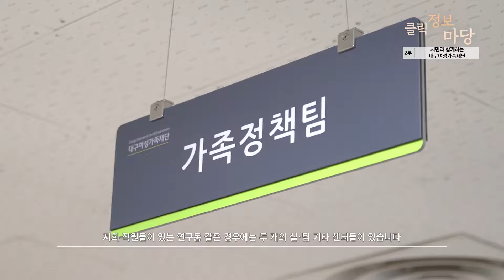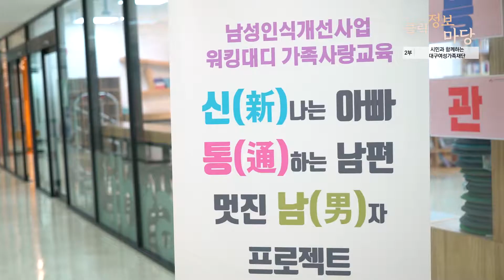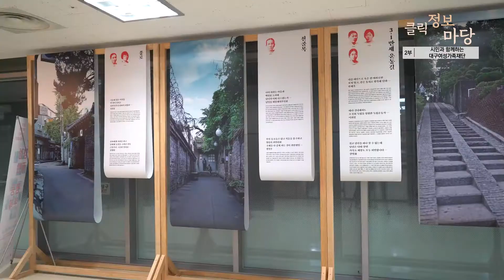[대구시(시장 권영진)]191105 클릭정보마당 - 여성가족재단